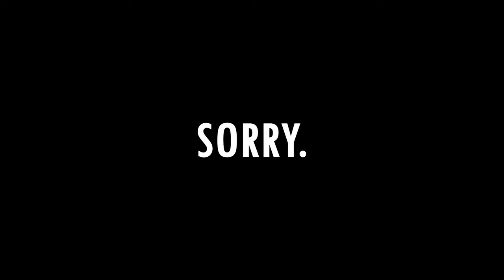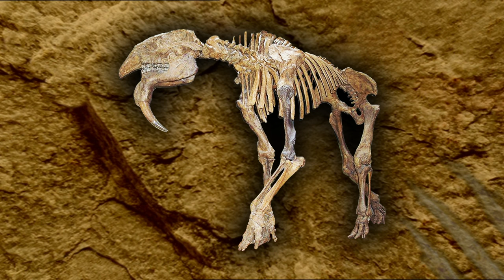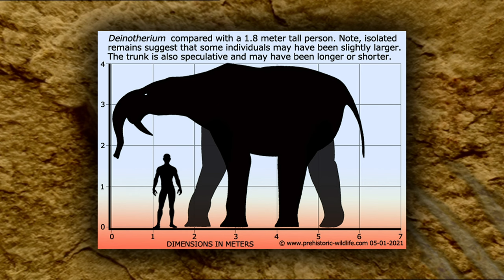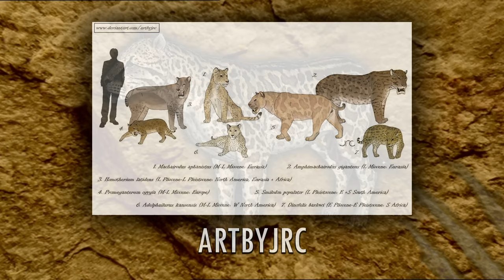Walking With Beasts: Episode 4 - Next of Kin Retrospective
My review of the fourth episode of the 2001 BBC Show Walking With Beasts, Next of Kin. Covering accuracy, plot and personal thoughts. Enjoy!